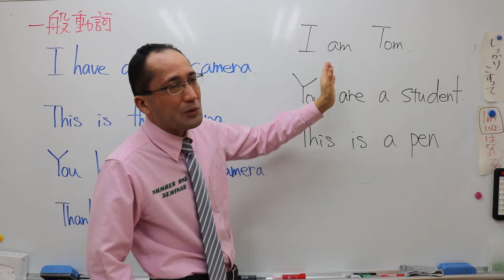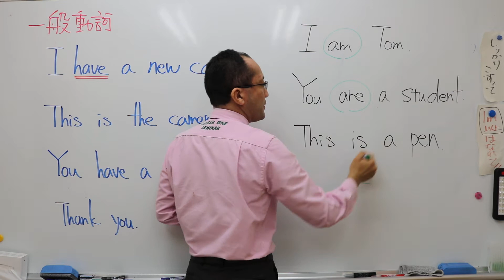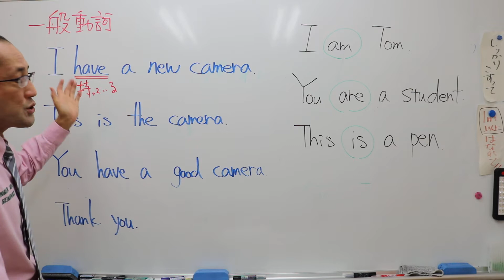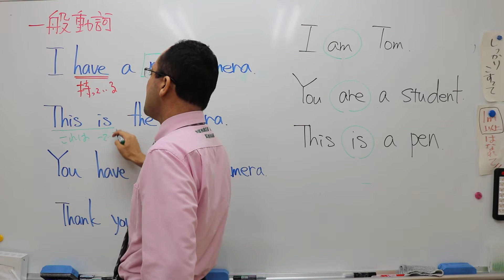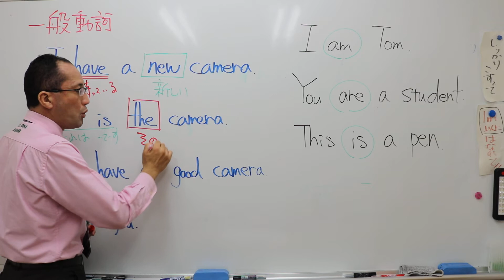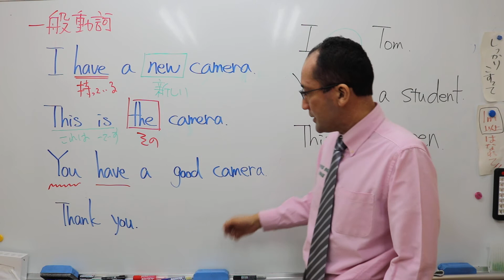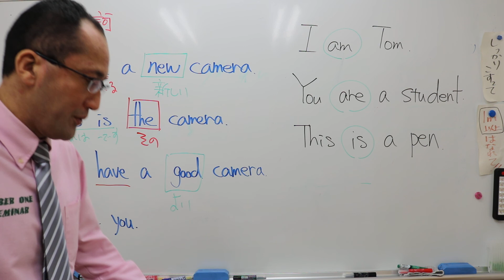ナンバーワンゼミナール 小６英語 10/5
一般動詞haveに入りました